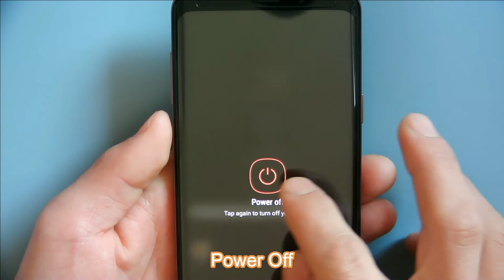galaxy A52 glass screen protector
iAnder [3-PACK] Screen Protector for Galaxy A52 with [Frame Easy Installation Tray],Tempered Glass Camera Lens Screen Protector for Galaxy A52